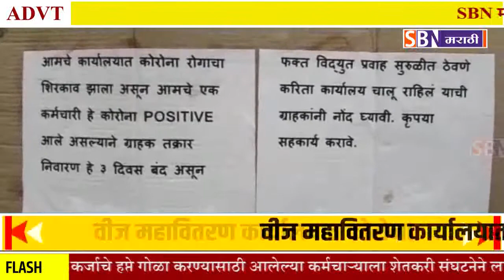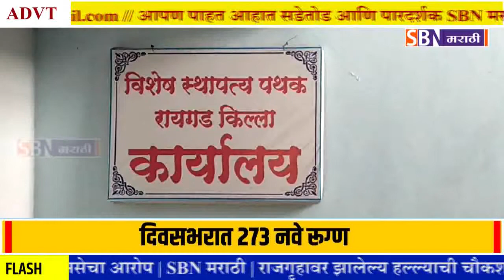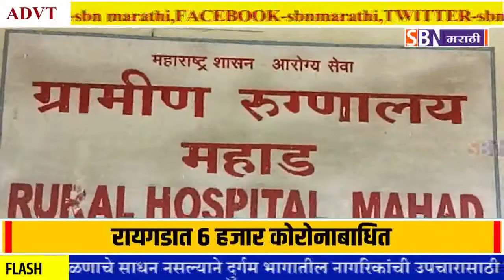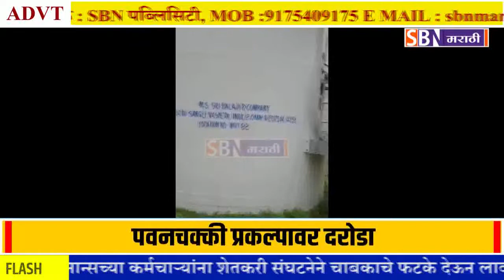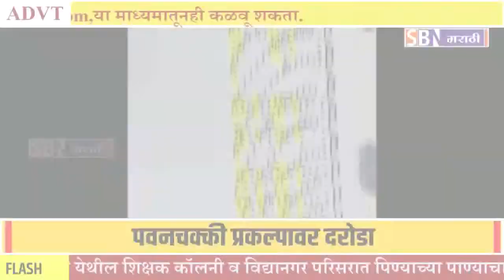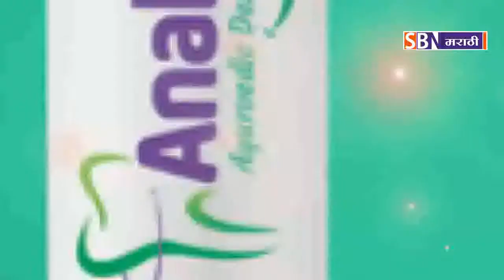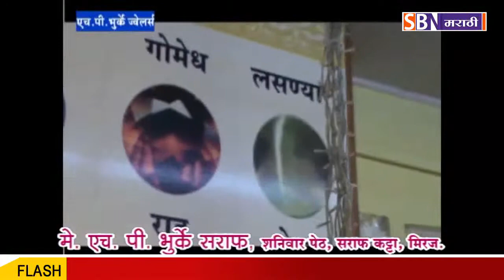SBN MARATHI 3 LAC Subscribers BULLETIN | 09 July 2020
BULLETIN | 09 July 2020 |